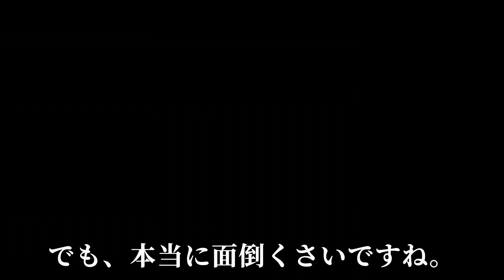【AI生成動画2】中国での日本人駐在員のトラブル～工場の品質管理【Bing AI、Stable Diffusion、VOICEVOX利用】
無料AIツールで生成した動画。
AIが生成した中国での日本人駐在員のトラブル話（工場品質管理編）

■会話生成
Microsoft Bing AIチャット(GPT4)

■画像生成
Stable Diffusion 2.1

■作成手順（ブログ記事）
【完全無料】AIによるYoutube動画生成～Bing AI、Stable Diffusion、VOICEVOX利用